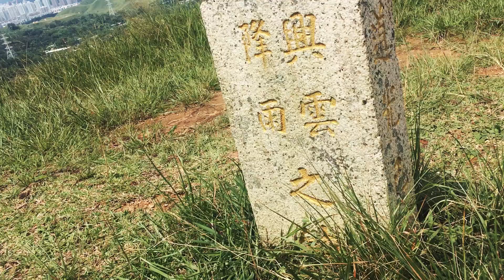沙嶺華山 Hikeeland Anniversary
Ma Tso Lung, Hong Kong. Sep2017